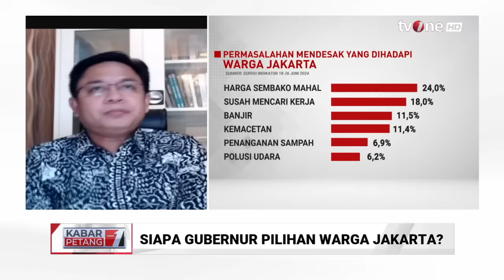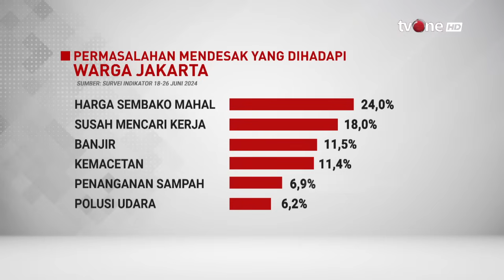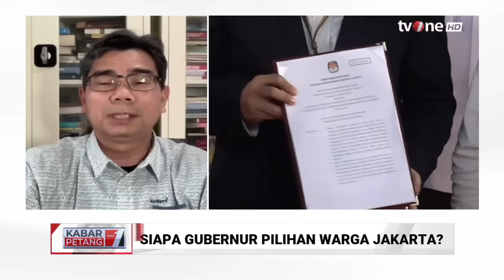Isu Ekonomi Jadi Masalah Pada Pilgub Jakarta, Burhanuddin: Perlu Solusi Jangka Pendek | tvOne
Kabar Petang, - Isu Ekonomi Jadi Masalah Pada Pilgub Jakarta, Burhanuddin: Perlu Solusi Jangka Pendek | tvOne
Nomor urut sudah didapatkan para cagub dan cawagub Jakarta, persaingan mulai digas pada masa kampanye demi raih simpati rakyat Jakarta. Baik RK-Suswono, Pramono-Rano Karno maupun Dharma-Kun punya basis pemilih masing-masing. Lalu siapa Gubernur Pilihan Rakyat Jakarta?

KARPET01
AML01
RZA01